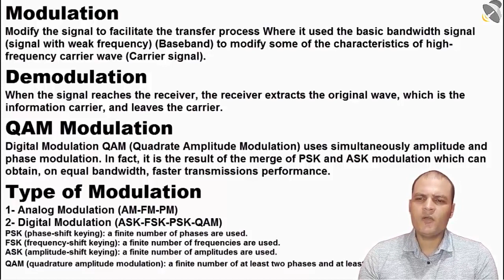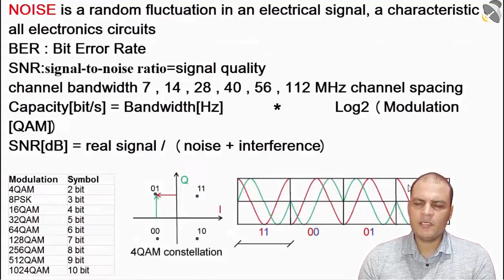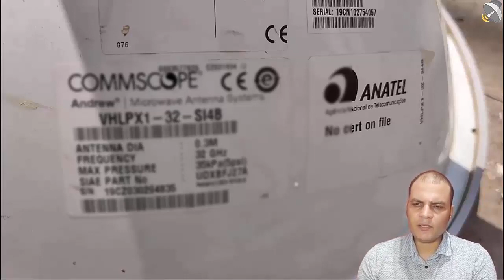Modulation, Demodulation, QAM, Symbol, BER, SNR,ASK, PSK)